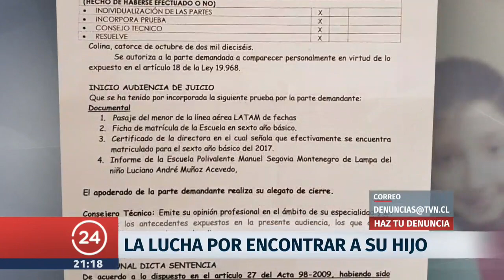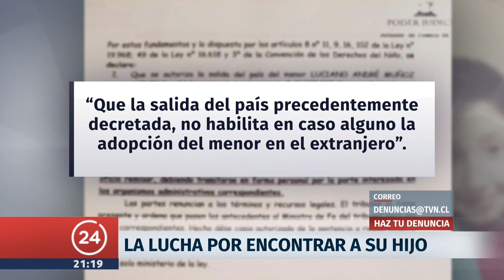Joven padre busca a su hijo tras 10 meses sin verlo | 24 Horas TVN Chile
Victor Muñoz perdió el contacto con el pequeño de 11 años, luego que su madre viajara con él a Estados Unidos de vacaciones.